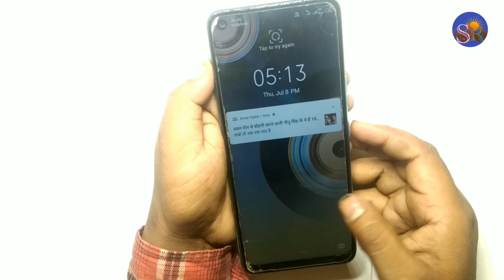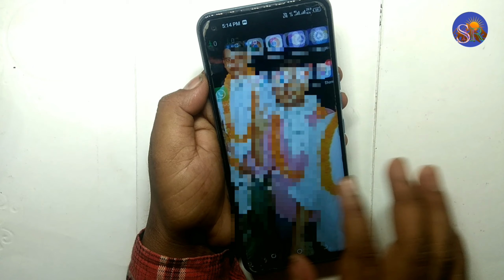Tecno Spark 5 pro Touch Hang Touch Not Working अचानक आपका टच काम करना बंद कर दे तो क्या करें।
Tecno Touch hang
Tecno Touch Not Working

 technical SMR

🌹🌹🌹Thanks 🌹🌹🌹